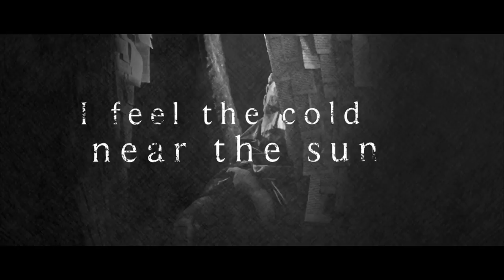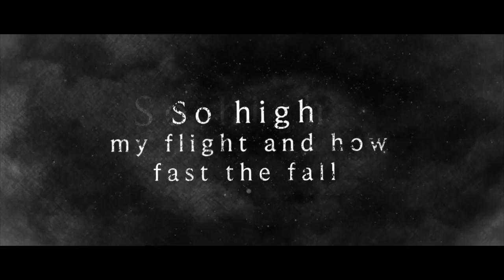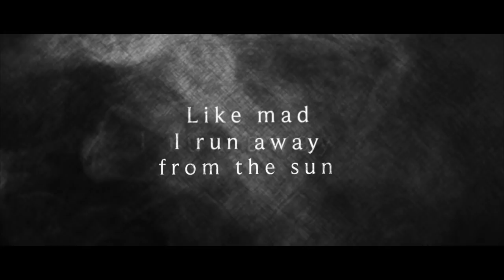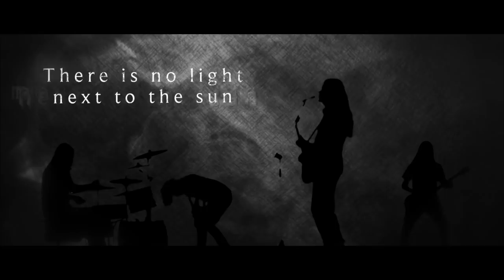PSILOCYBE LARVAE - The Fall Of Icarus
New single released on July 3d, 2018

Visual by Jēkabs Vilkārsis

Recorded by Den Devichensky & Den Lukyanov at Buzzylick and Voshod Studios
Mixed by Dmitry Vasiliev
Mastered by Colin Davis at Imperial Mastering
Cover artwork by Maria Nemm